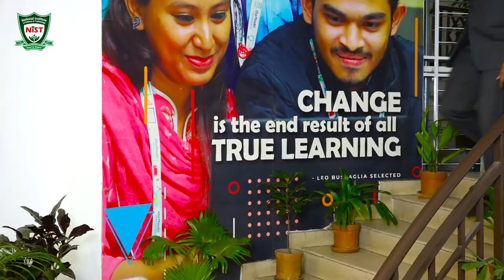JOB OFFER at National Institute of Science & Technology (NIST)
NIST is a renowned institute under the country's largest public university, National University. We are looking for energetic and curious minds from all over the country to teach CSE, ECE, BBA and Biochemistry.